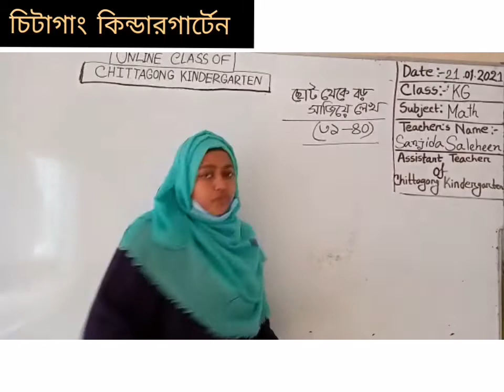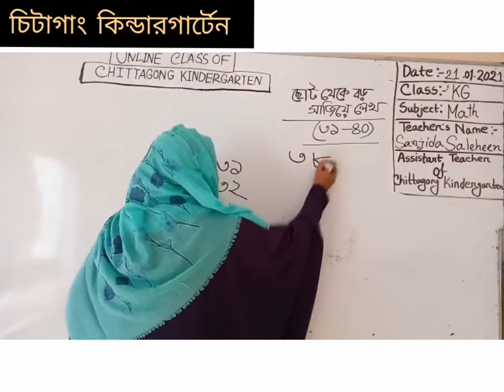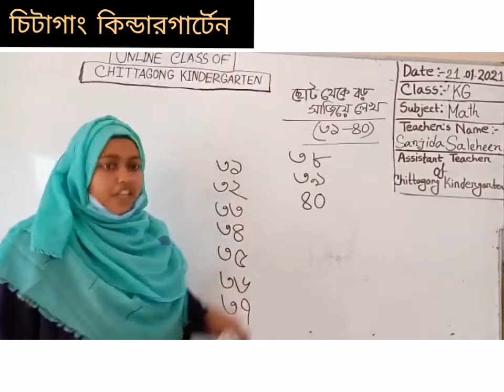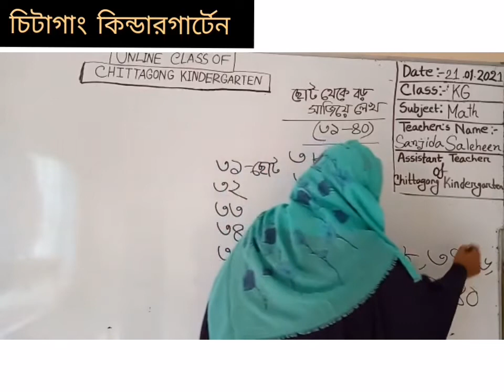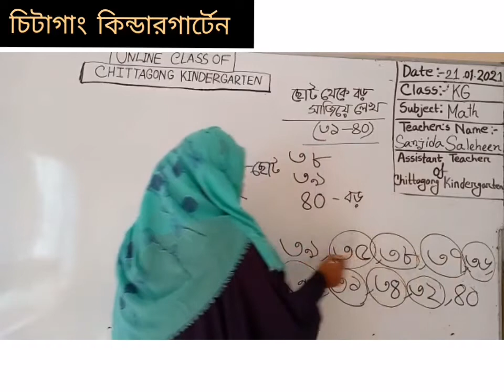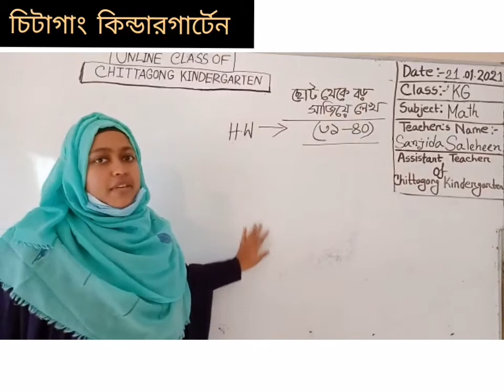21 January' 2021 Class KG Math